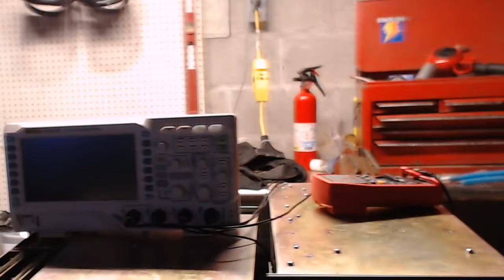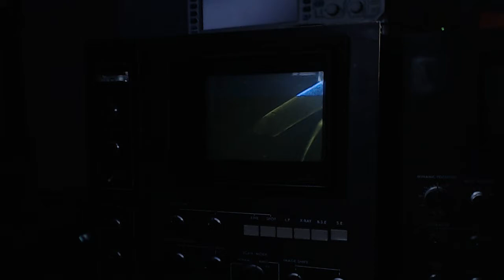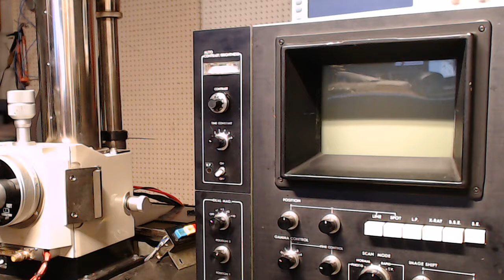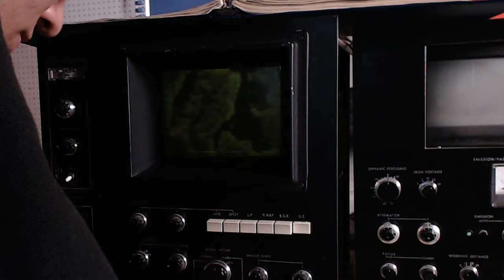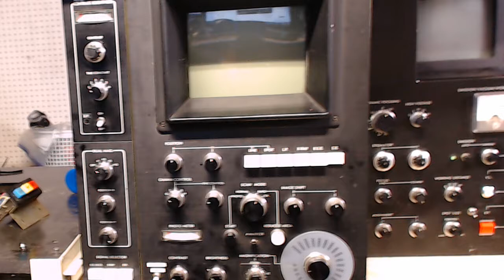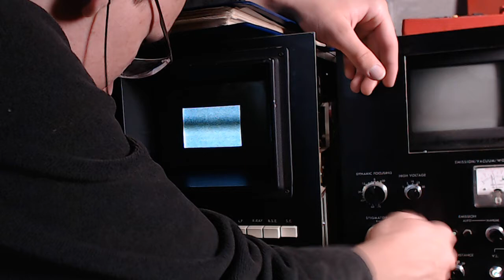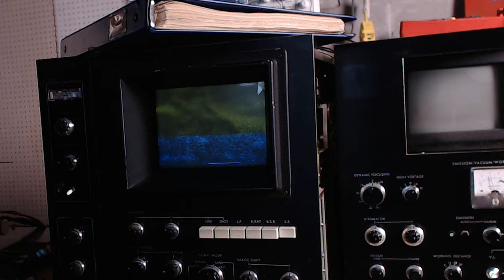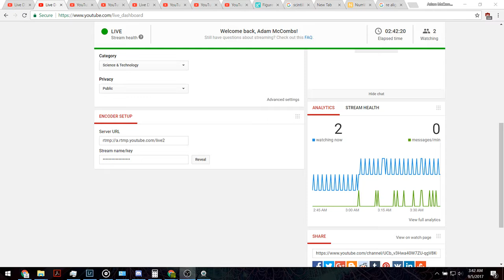LIVE Scanning Electron Microscope! Learning how to use the stigmators!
This will be... Interesting...